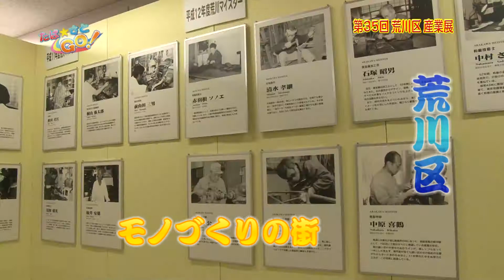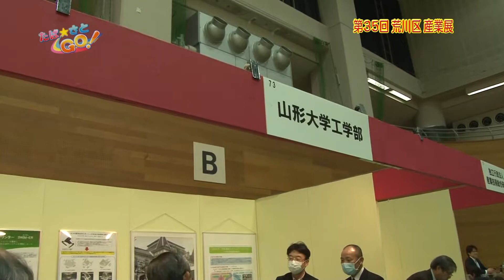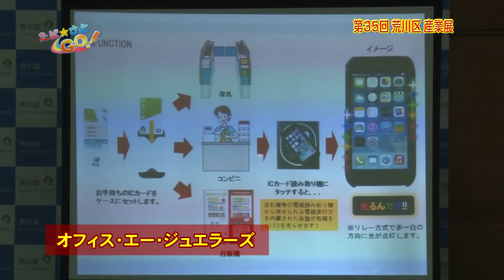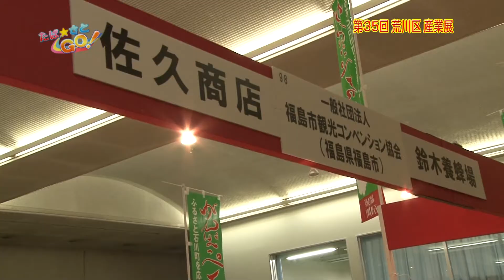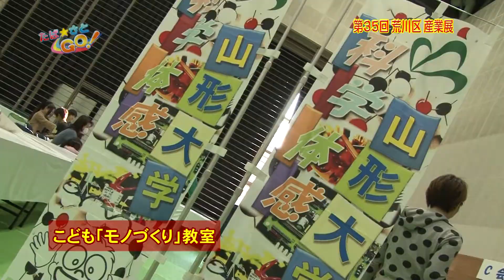たば☆さとGO！ （第３５回荒川区産業展 2014 3/17-18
荒川区の企業や学校が集い技術を披露する荒川区産業展をご紹介します！